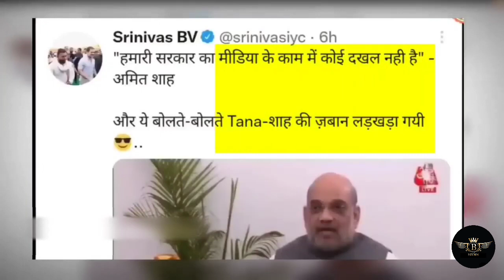वाह क्या बात है अमित शाह की जुबान फिर फिसली देखिए क्या कहा ? || mukesh sahani || VIP News Today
Phonepe
Google Pay
Paytm

Reporter- A.K.Siddharth

पूरे देश में VIP पार्टी को मजबूत करने के लिए Thanks 🙏